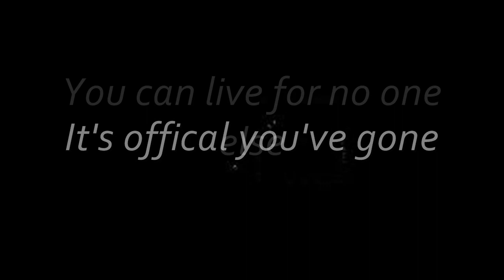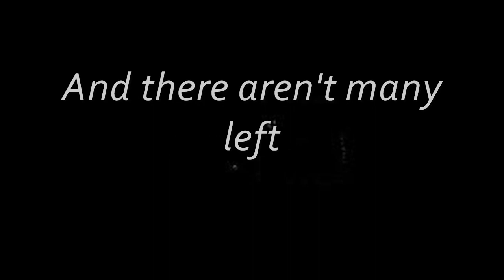Lagwagon - May 16th (Lyrics)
Album: Let's Talk About Feelings
Year: 1998

Lyrics:

No more waiting on them
As you rise inside new rooms
It's offical you've gone
You can live for no one else
Man the guilt must be huge
There's no gain in failure
You succeed in being mine
Hi'a old friend, see you there
I will be proud from afar
I can paint a picture
In a moment of memories
And there aren't many left
I am extradited, uninvited

It's just another saturday

Take a step to freedom
You and her against this cruel world
Take a breath of shelter then exhale
Trust in allegiance
Liberate yourself from hell